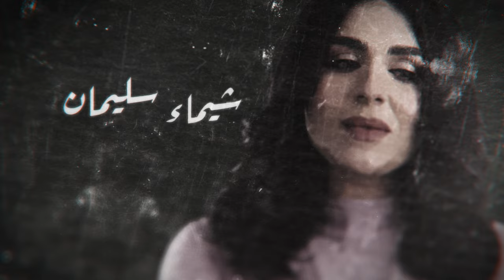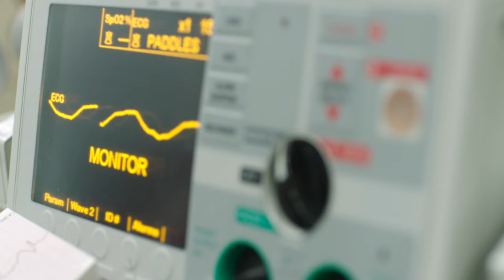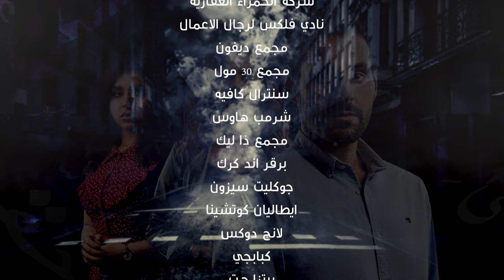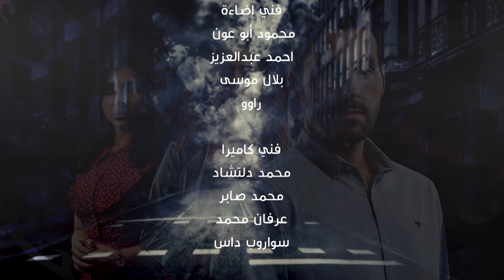Min Haqqi Oheb من حقي أحب _ Episode 30